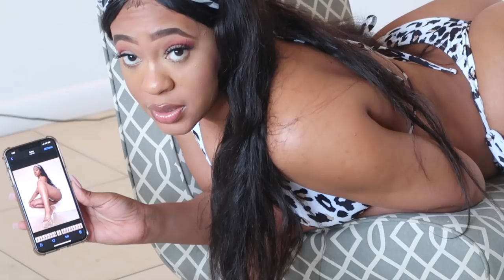VIN WE KOMAN MWEN FE PHOTO POU INSTAGRAM || SUCAINA MARCELLUS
Bonsoir tout moun , mwen vini avec yon lot vlog pou nou en creole.

FOLLOW MWEN SOU INSTAGRAM : @SUCAINAMARCELLUS